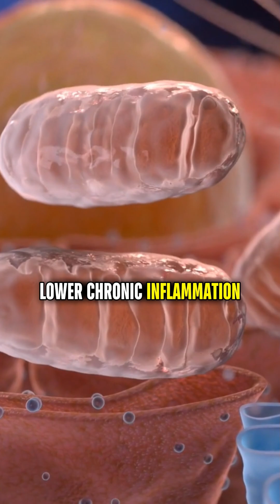Eliminate 'Zombie Cells' to Enhance Longevity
Aging isn’t just about wrinkles—it’s about what happens at the cellular level. As we grow older, our bodies accumulate “zombie cells”—cells that no longer divide but continue to secrete harmful compounds. This state, known as cellular senescence, increases oxidative stress, inflammation, and tissue degradation. The result? Accelerated aging from the inside out. To combat this, we need cellular strategies—not surface solutions.

These senescent cells are stealthy. After age 40, the immune system becomes less efficient at clearing them, allowing them to accumulate and disrupt nearby tissues. This breakdown isn’t random—it’s driven by molecular signals that interfere with healthy regeneration. The good news? Senolytics like fisetin and quercetin can selectively eliminate these cells, giving your body a reset at both the mitochondrial and systemic levels.

Scientific research backs this up. A Mayo Clinic study found that fisetin reduced the burden of senescent cells by nearly 50% in aged mice. This isn't just theory—it results in improved organ function and extended lifespan. Removing zombie cells reduces chronic inflammation markers like IL-6 and TNF-α, while enhancing mitochondrial energy output. The benefits go beyond skin-deep—they directly support how your body repairs and renews itself daily.

Incorporating anti-aging foods like strawberries, red onions, and apples helps activate these cellular defense pathways naturally. These foods are rich in flavonoids, which support cellular detoxification and autophagy. The goal isn't just to slow aging—it’s to reverse its internal drivers. These compounds don’t merely protect your body—they actively eliminate the elements working against it.

Understanding and eliminating zombie cells is a crucial step in any serious anti-aging strategy. Rather than relying on surface treatments, targeting cellular senescence addresses the root cause of biological aging. When you align diet, supplements, and cellular repair mechanisms, you don’t just extend how long you live—you improve the quality of every year.